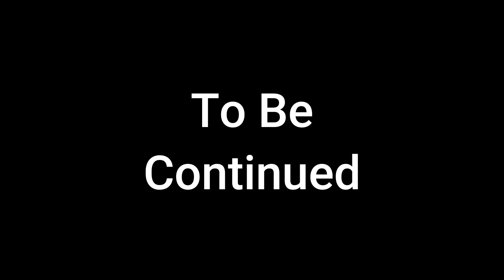Del Sol Chronicles | S2 E10 | The Sims 4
In this episode I decide to end my marriage with Thorne, throw him and his crap out, get under someone by getting over Thorne, and land myself into an unexpected predicament.